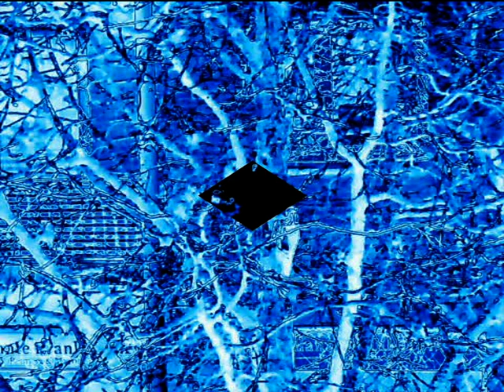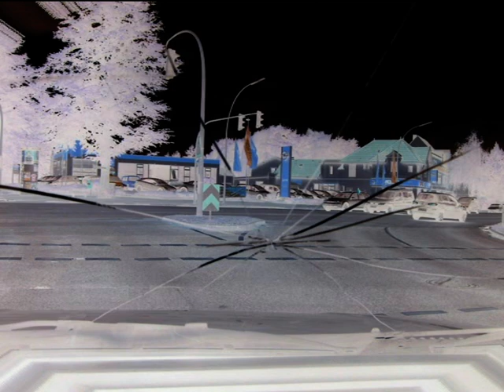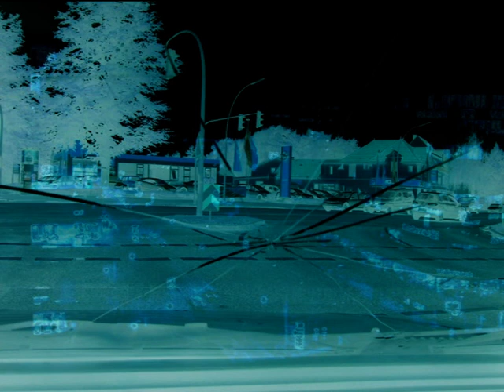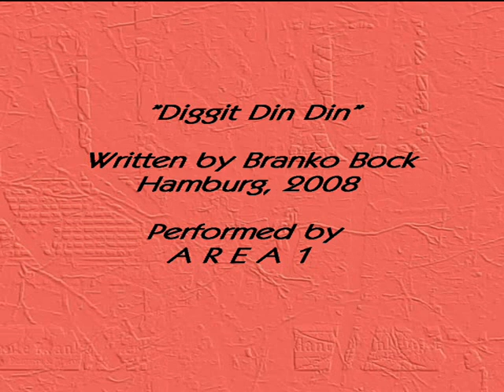Area1 - Diggit Din Din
Area1 is an electronic-music-project done by Branko Bock from Hamburg and it works with with all inspiring colours of music.